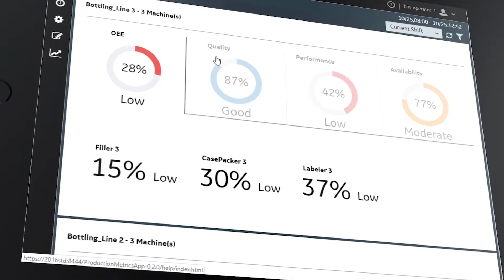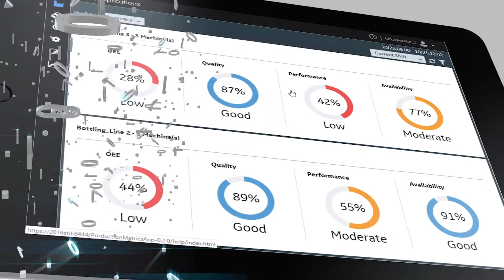Empowering Our Customers' Industrial Cybersecurity: deceptionGUARD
"One of the really interesting things emerging in this space is deception technology. That's the ability to create false targets: sirens and decoys. We're launching deceptionGUARD into the market right now specifically to provide false targets and stop people from getting attack by ransomware and other malware."